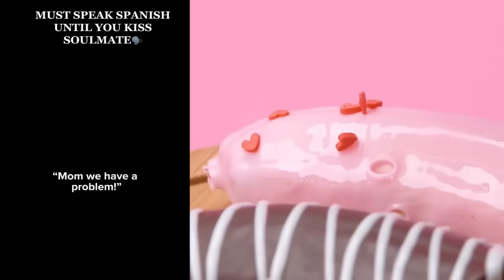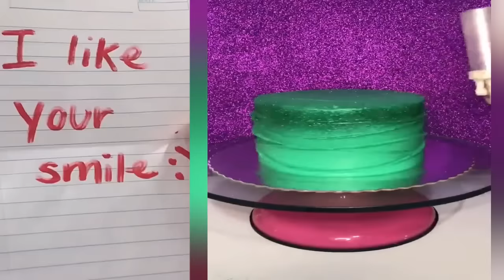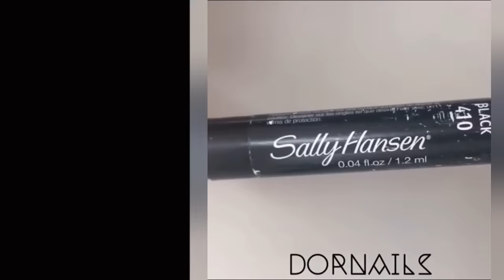3 HOUR Cake Storytime 🍰 Brianna Mizura TikTok POV | @Briannamizura Text To Speech #23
3 HOUR Cake Storytime 🍰 Brianna Mizura TikTok POV |  @Briannamizura Text To Speech #23